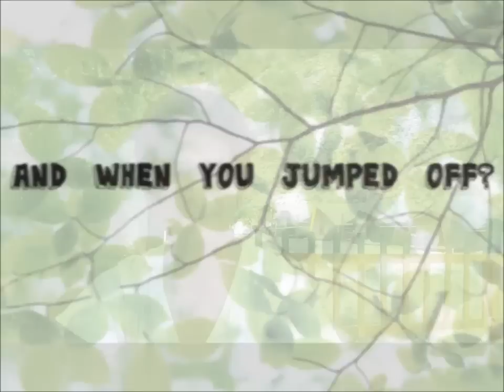Straight from the Heart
Why do kids love Youreka Camps - hear them kids speak, straight from the heart!